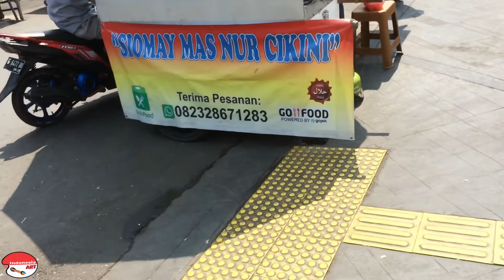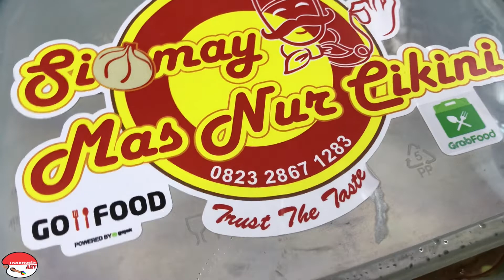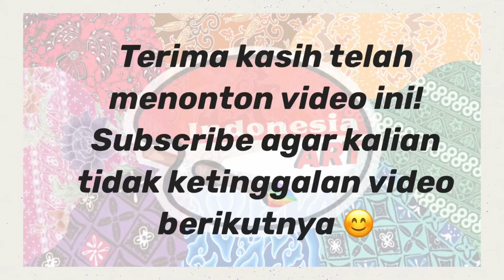SARAPAN DI PASAR KEMBANG CIKINI !!! JAJAN SIOMAY MAS NUR !!!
Siomay Mas Nur Cikini
Pasar Kembang Cikini
Jl. Pegangsaan Timur
Menteng
Jakarta Pusat

Siomay Rp. 15.000 per porsi isi 5 pcs
Telur Rp. 5.000

1:30 - 2:00